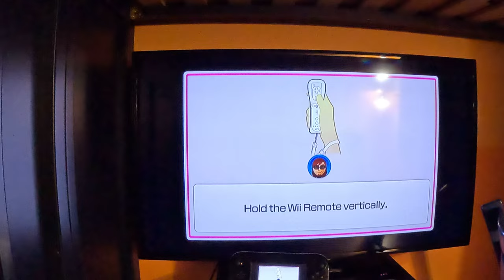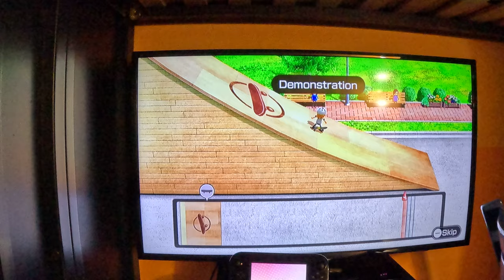Wii Party U Gameplay - Highway Rollers (Alt BJ 2.0 vs Master Difficulty, Part 2, 4K60fps, SO CLOSE)